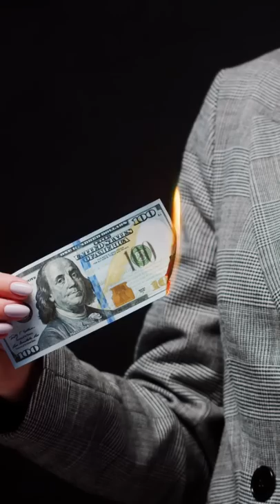35% Of People Earning Over $250,000 Are Broke - How Money Works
More than a third of Americans earning over $250,000 per year are now living paycheck to paycheck.

It might be hard to feel bad for people earning four times the median salary it is still a clear demonstration of both lifestyle inflation, and the inherent costs involved in maintaining a high income.

Millennials were the biggest culprits here with 55% of their highest earners having nothing left at the end of the month before their next paycheck.

But don’t be too quick to judge. Almost every millennial earning this much money will be working in tech, finance or oil, three industries that require living in high cost of living areas with equally high state taxes.

It is possible to earn this much money or even more in places like the Midwest, but it will require a role with a lot of experience or starting a business which on average are things best done by people in their 40’s and 50’s.

So don’t be too hard on the high-income millennials, they are doing their best.

Stock footage by Story Blocks